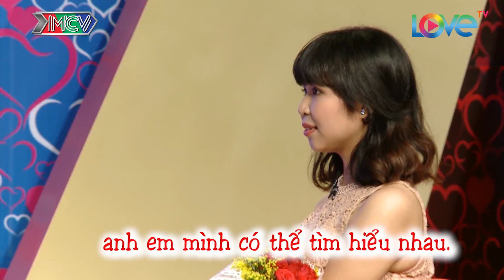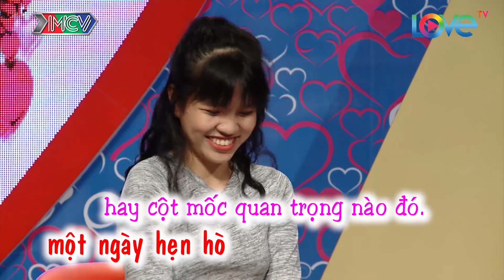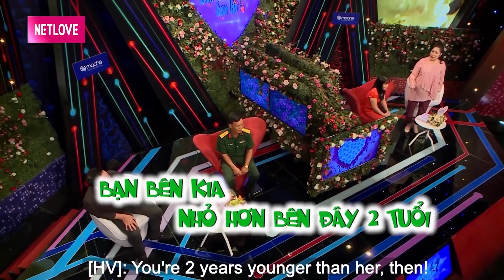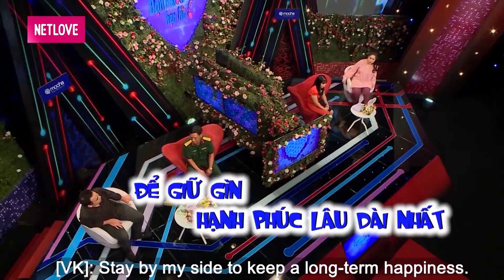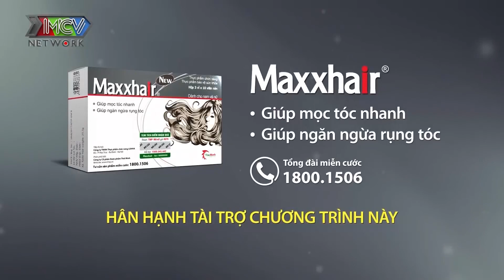Ông chủ quên mất mình đi hẹn hò, mời bạn gái mua sản phẩm của công ty mình ngay trên sân khấu hẹn hò